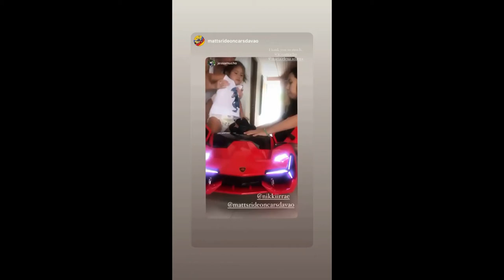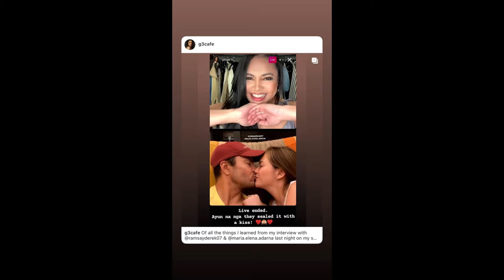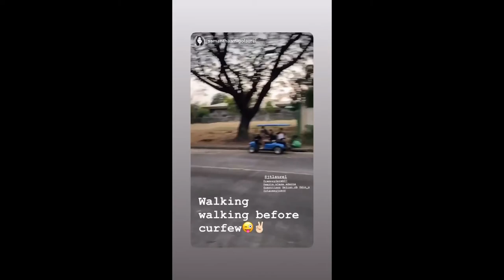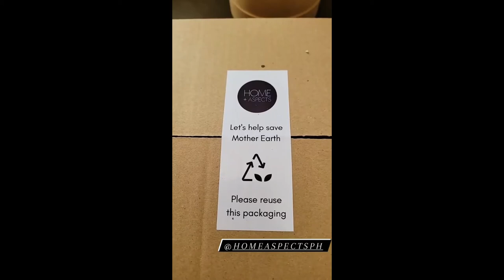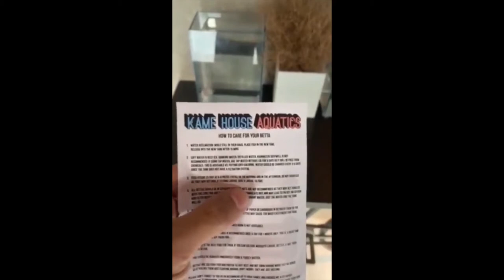ELLEN ADARNA AND DEREK RAMSAY BABY ELIAS MASAYANG NALILIGO SA SWIMMING POOL